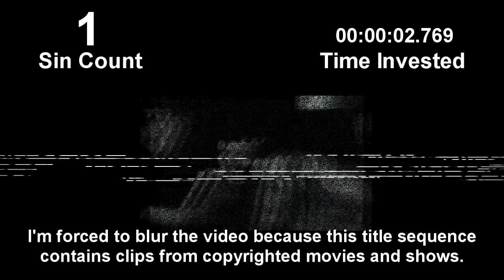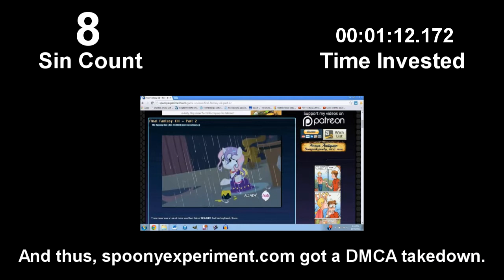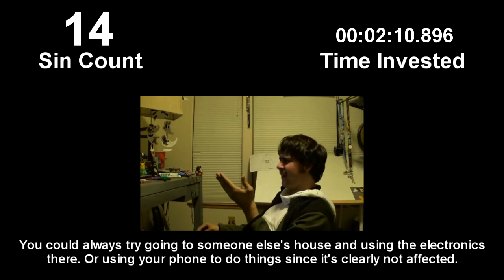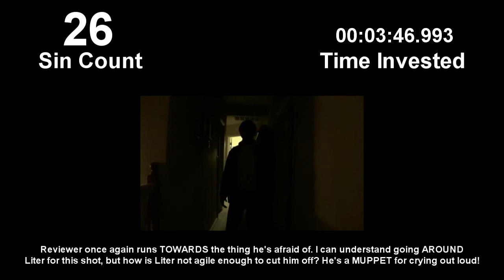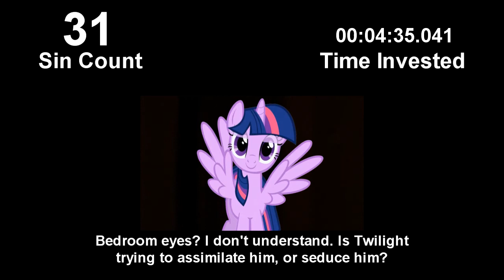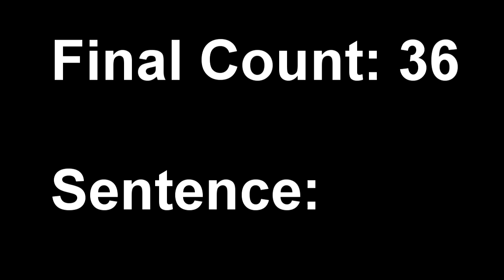(Parody) Everything Wrong With Brony Apocalypse in roughly 5 minutes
Well, this may not be the best review I've ever done, but it's better than that Michael Page channel ever did. Who was that guy anyway?

This is a parody of CinemaSins.

AmazonSmile Wish List